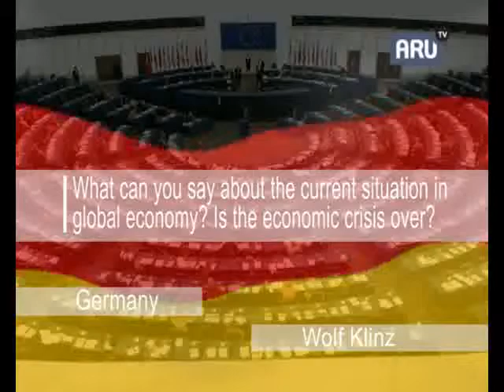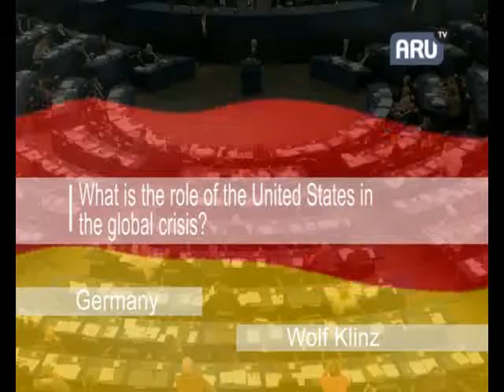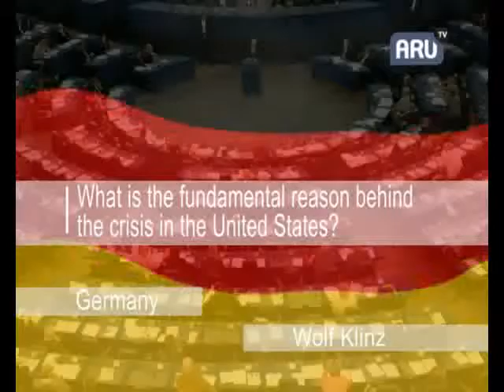Wolf Klinz: Why did global economic crisis happen? (1/4)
Can we say that the global economic crisis is over? And if so, how do the next time wait for trouble? Wolf Klintz, head of Special committee of the European Parliament, on the financial crisis.